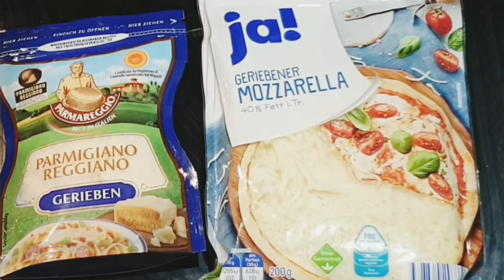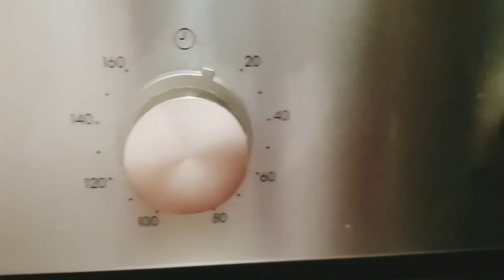Homemade 'Lasagna' Pasta 🤤 | বাড়িতে সহজেই তৈরি করে নিন ইতালির 'Lasagna' পাস্তা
Lasagna pasta originated in Italy during the Middle Ages and have traditionally been ascribed to the city of Naples. Here I have shown the classic lasagna sauce with meat and tomato puree. Alternatively you can prepare a mixture with Ricotta, Cream cheese and Spinach and use that instead of a sauce.